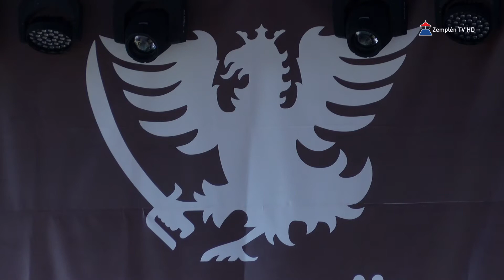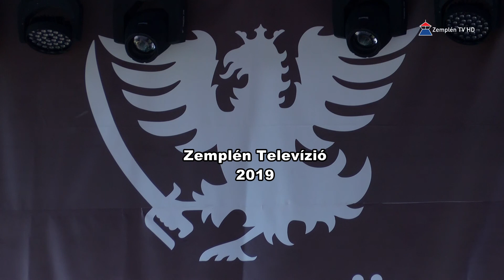Nemzeti összetartozás napja Sátoraljaújhelyen